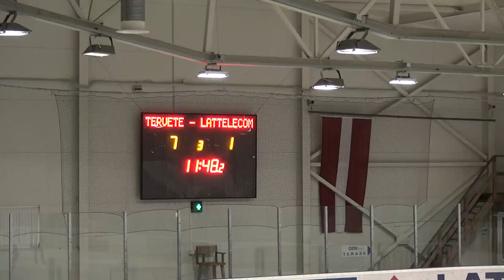EHL: Tervete pret Lattelecom 15.11.2014.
EHL RZ divīzijas spēle starp HK "Tērvete" un HK "Lattelecom". Tērvete izcīna pārliecinošu uzvaru ar rezultātu 7:1.